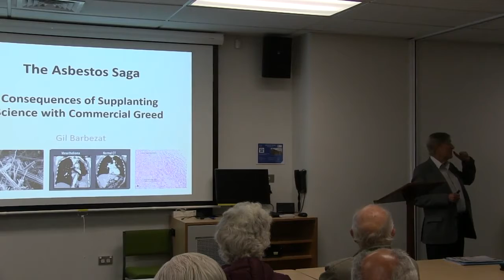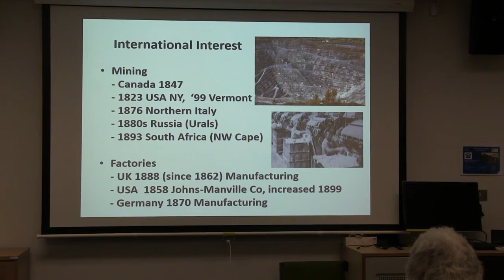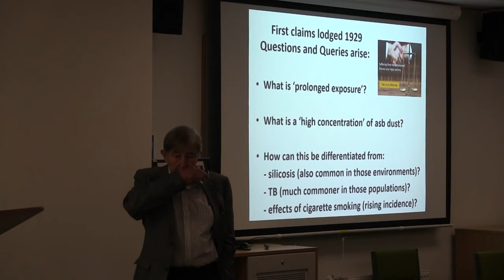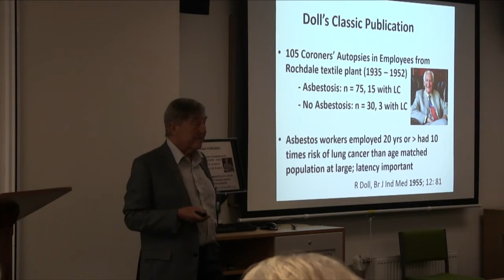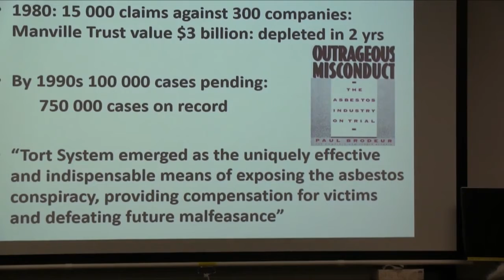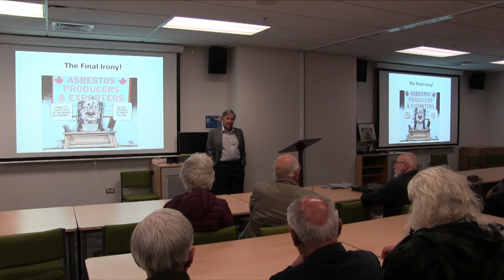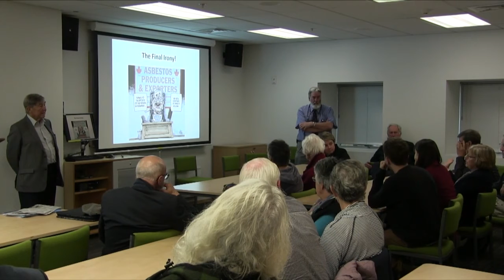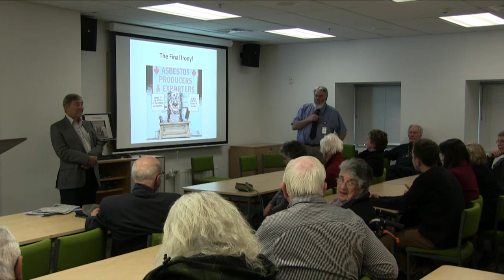February 2019 - Gil Barbezat- Asbestos